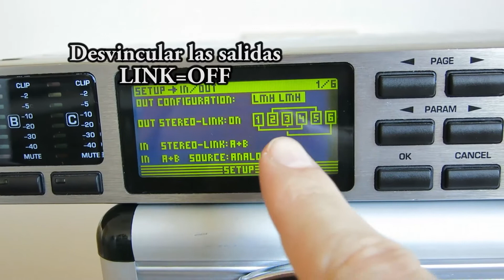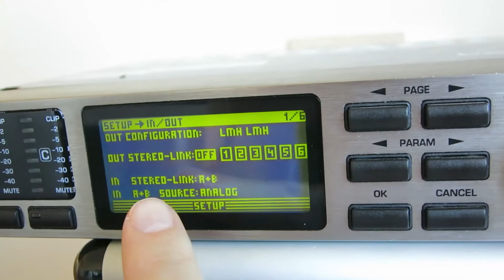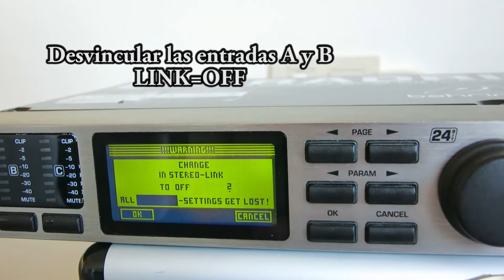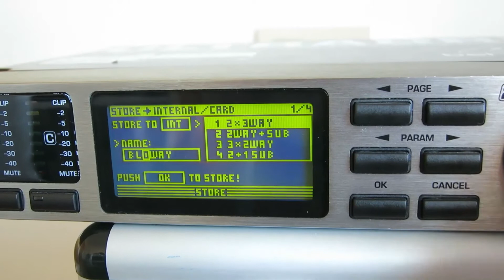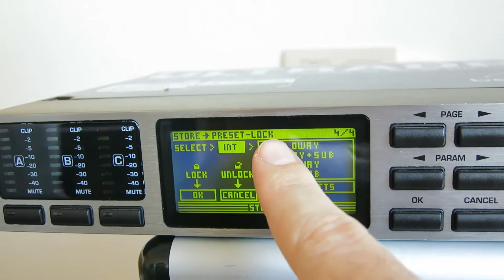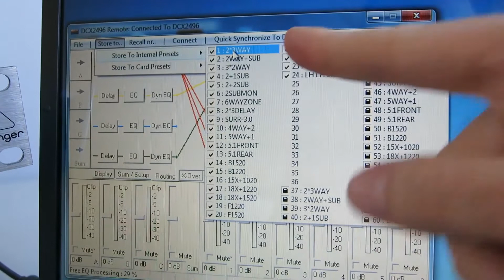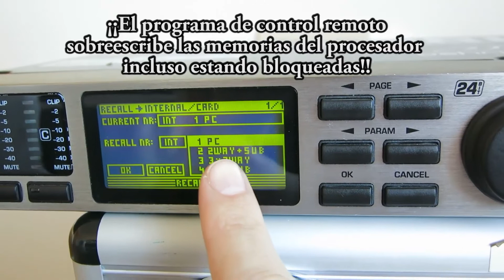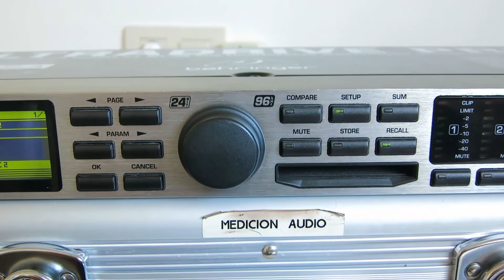CURSO PROCESADORES - DCX 2496 ULTRADRIVE - 4. LINK OFF - PRESETS Y MEMORIAS - STORE, RECALL y BLOCK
En primer lugar, en este vídeo aprenderemos a desvincular las salidas y entradas del procesador ULTRADRIVE PRO para poder realizar nuestra propia configuración de ROUTING y aplicar los FILTROS que queramos a los sistemas de sonido sin depender de las limitaciones de los presets de fábrica.

Además, aprenderemos a guardar PRESETS en la memoria del procesador (STORE), tanto desde el propio aparato como desde el software de control remoto.

También aprenderemos a cargar estos presets (RECALL) y a bloquear los que no queramos que se borren (BLOCK).

Por último, nos llevaremos una sorpresa y descubriremos un pequeño fallo en el bloqueo de las memorias y el control remoto.

Venta del procesador Behringer ULTRADRIVE PRO DCX2496:
3 entradas y 6 salidas
2 entradas y 6 salidas

Otros procesadores de 2 entradas y 6 salidas::
dbx DRIVERACK PA2

Libros de sonido publicados por el autor del vídeo: EL LINE ARRAY
Amazon Europa:

Amazon Reino Unido:

Amazon América: